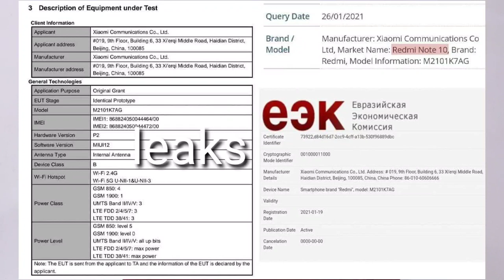Redmi note 10 pro 1st look | redmi note 10 pro all price specifications leak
Hey guys
in this video about Redmi Note 10 1st look launch date  price specs camera in full detail

Link-
My mic Boya BY-M1